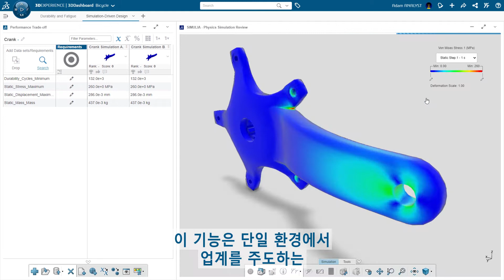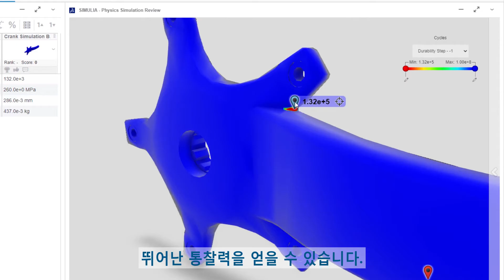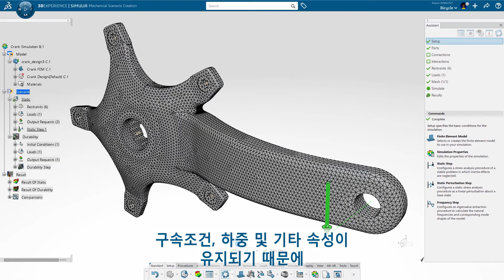설계 수명을 검증하는 새로운 방법, 3DEXPERIENCE Works Simulation Durability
제품을 설계할 때 제품이 제대로 작동할 것인지를 아는 것이 중요한 요소 중 하나죠^^ 하지만, 얼마나 오래 작동하고 언제 고장이 날 것인지를 아는 것 역시 중요합니다. 그렇다면 제품의 내구성을 어떻게 판단할 수 있을까요?

일반적으로 부품이 원하는 시간 동안 작동될 것인지를 확인하려면 며칠, 몇주 또는 몇달간의 데스트가 필요로 합니다. 만약, 몇 분안에 테스트를 완료하고 최적의 설계를 확정할 수 있다면 어떨까요?

업계 최고의 SIMULIA Abaqus 및 fe-safe 피로 해석 솔루션, 솔리드웍스와의 연계, 350개가 넘는 재료의 라이브러리를 단일 클라우드 환경에서 할 수 있는 3DEXPERIENCE Works Simulation의 Durability Role을 통해 자신있게 테스트하고 실시간으로 정보를 공유하여 더 빠르게 최적의 설계를 만들어 보시기 바랍니다^^

✔️3DEXPERIENCE Works Simulation에 대해 더 알아보려면?